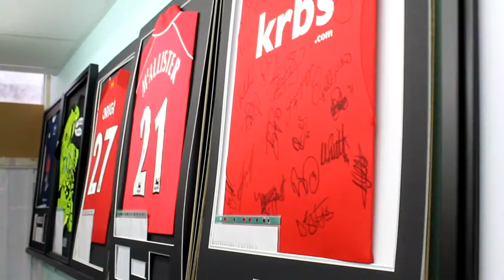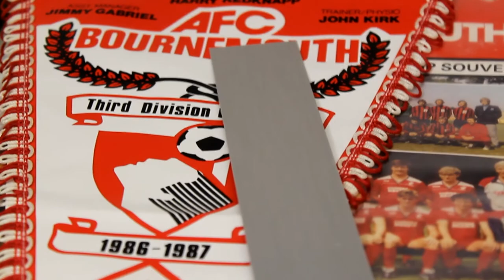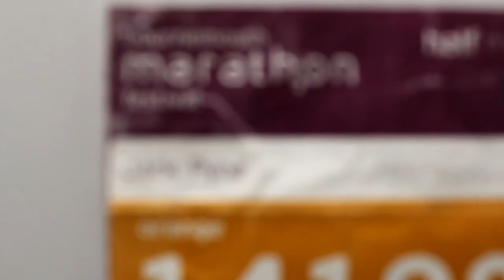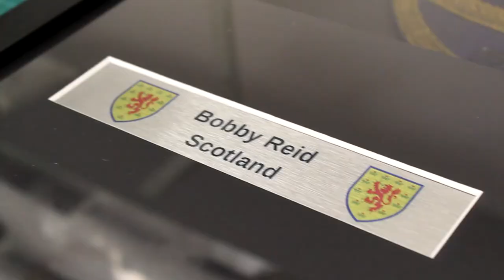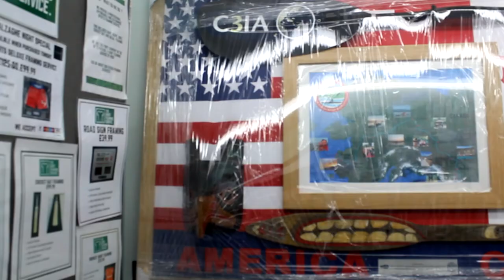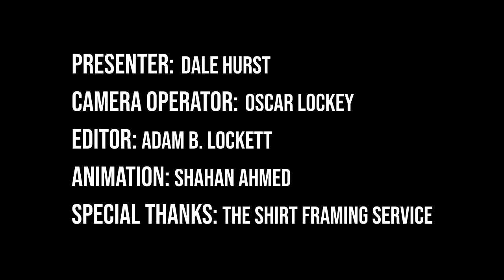Jack Pyne | The Shirt Framing Service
Last time we spoke with The Shirt Framing Service's Jack Pyne, we were still Humans of Bournemouth! Time for a catch-up now, in which we paid a visit to his Broadstone head office to find out how things are progressing.